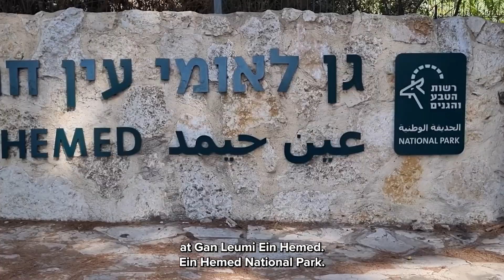A Dip In The Beautiful Waters Where Crusaders Once Rested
Take a step back in time with Onnie Schiffmiller at Ein Hemed National Park—a former Crusader way station turned modern sanctuary for family fun. Discover how the Hospitalier Order built a life-saving oasis nestled amidst the Jerusalem hills and how today's park-goers enjoy these same beautiful waters of the Kesalon stream. From ancient grain mills to modern picnic spots, Ein Hemed remains a place of rejuvenation for all.

for full episodes, more content, and live interactive shows with Peter Abelow and Onnie Schiffmiller.

Israelisbeautiful.com provides incredible video tours to the Holy Land of Israel for individuals, groups, families, and schools by accredited Israel Ministry of Tourism guides.